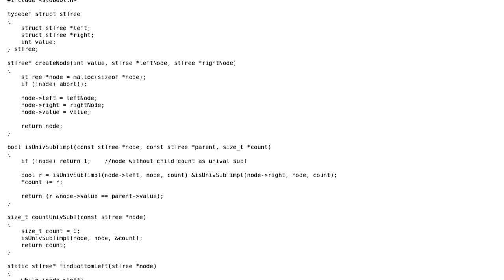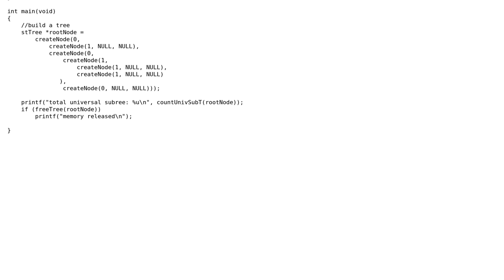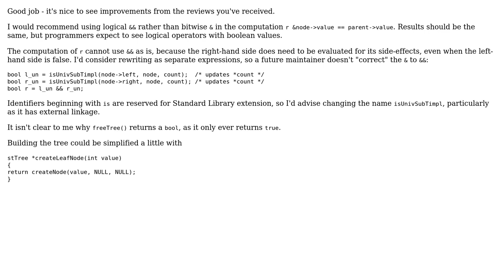Code Review: Counting unival subtrees - Follow Up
With thanks & praise to God, and with thanks to the many people who have made this project possible! | Content (except music & images) licensed under CC BY-SA | Music | Images & others | With thanks to user Toby Speight user Erdenebat Ulziisaikhan and the Stack Exchange Network Trademarks are property of their respective owners. You are responsible for your own actions.